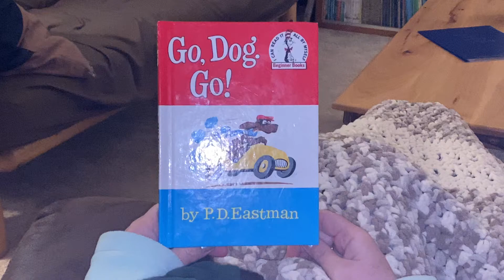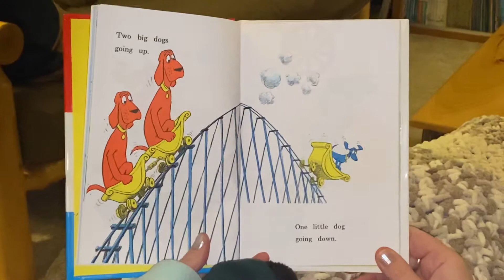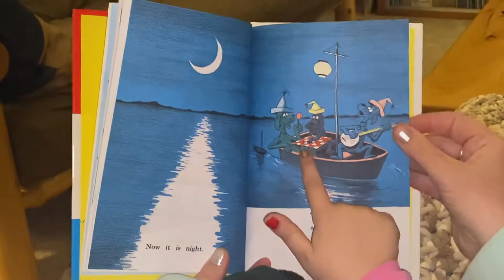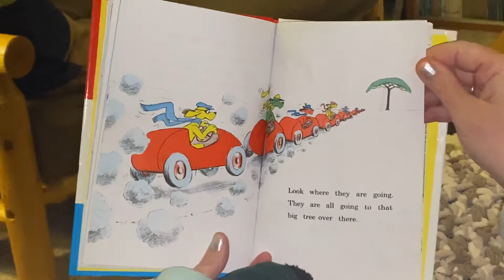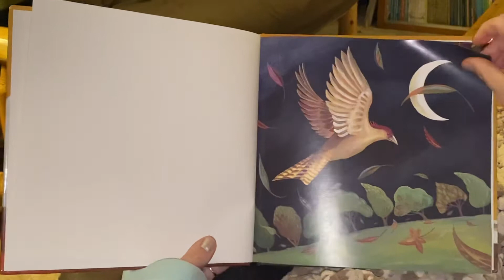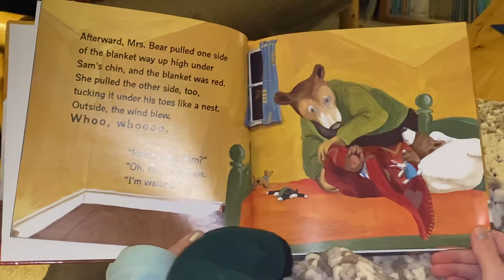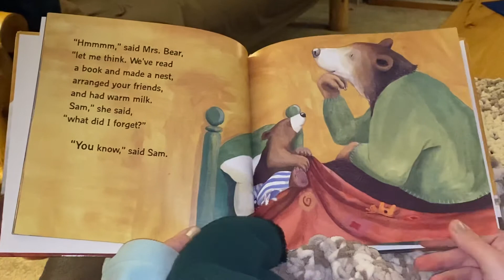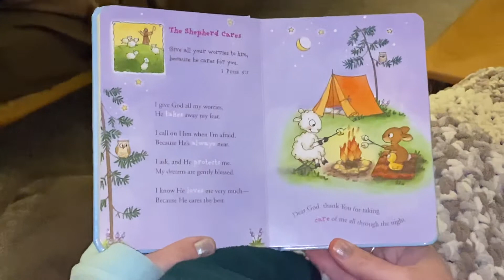Reading “Go, Dog. Go!” and “Kiss Goodnight”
Kezia told me that there is a show on Netflix called Go, Dog Go! Did you know?
It’s silly how the dogs have a party in the tree! And I’m glad he finally liked her hat!!! 🐕 🐩 🌳

Books, blanket, friends, milk and a kiss! All important before bed. And don’t forget to say your prayers!  🐻 🥛 🙏

Remember:
The Shepherd Cares
Give all your worries to him, because he cares for you.
1 Peter 5:7

Goodnight 🌙
Sweet dreams 😴

By P.D. Eastman

Kiss Good Night
By Amy Hest
Illustrated by Anita Jeram

Really Woolly Bedtime Prayers
By Bonnie Rickner Jensen
Illustrated by Julie Sawyer Phillips